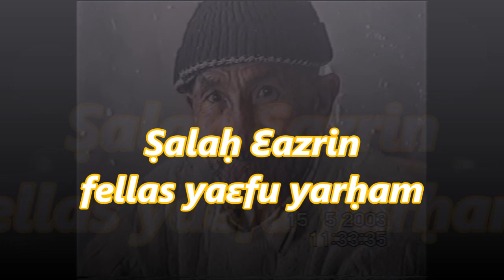S tezmart n Massil M 2003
D asekfel n tesfift n Rabaḥ Meksem, fi ɛeddan 15 iseggasen, wid imuten, fellasen yaɛfu yarḥam, wid i mazal dren, s tuɣzi n tudert ensen.